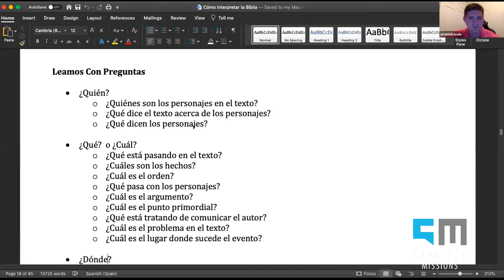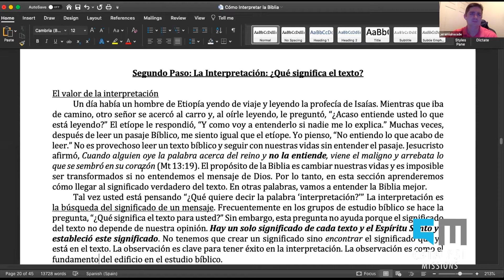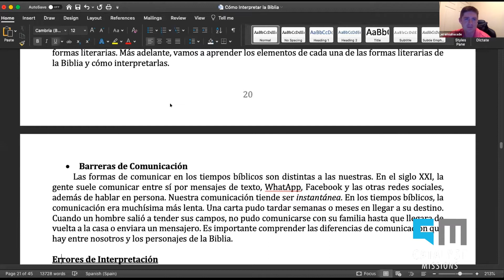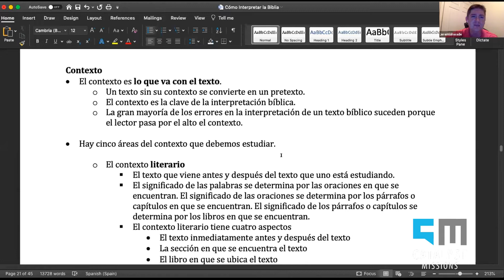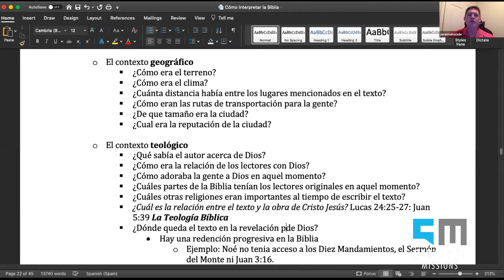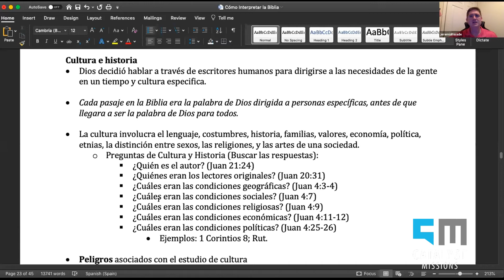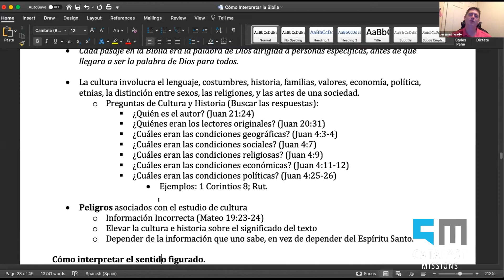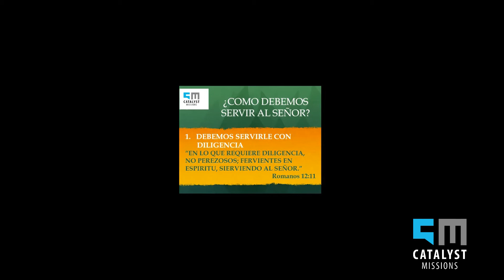La Hermenéutica y El Servicio, Clase 3